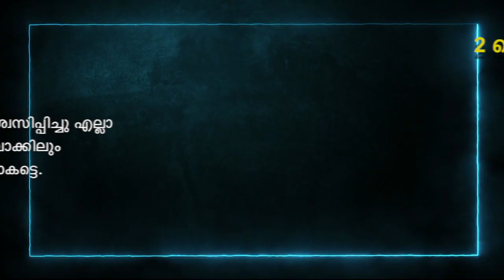⛪✝️Today's Malayalam Bible Verse I Today’s Malayalam Bible Words [25/06/2021] ⛪✝️